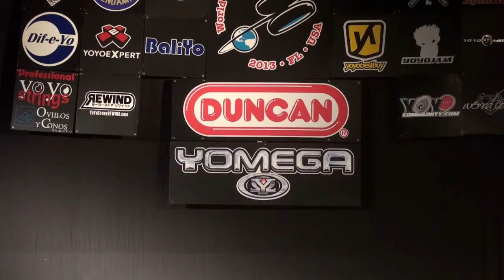2013World Final AP XX Hironori Mii